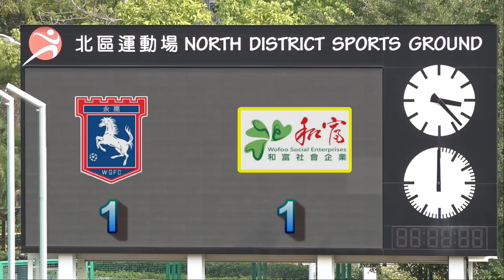永高vs和富社企(2021.3.28.香港丙組足球聯賽)精華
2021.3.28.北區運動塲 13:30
永高(紅) 1 : 1 和富社企(黃)